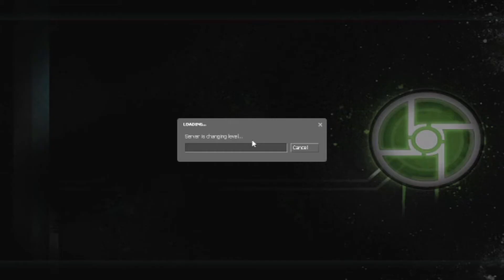"The Painful Part" of Half-Life 2: Episode Two [6]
Bread Plays: HALF-LIFE 2: EPISODE TWO [2007] for PC